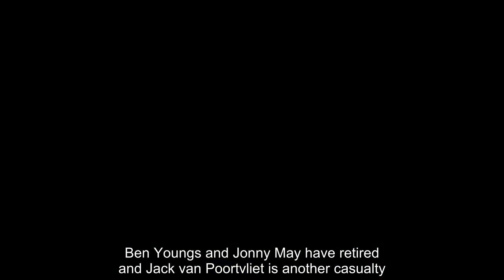Smith out, Smith in for England Losing injured Marcus would clear way for flying Fin to make Test